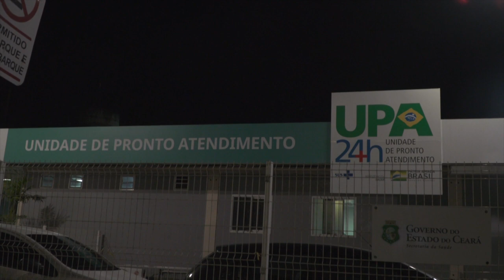Toque de queda en Fortaleza mientras Brasil supera 10 millones de casos de covid-19 | AFP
La policía de Fortaleza impuso un toque de queda para frenar la propagación del coronavirus en el estado de Ceará, mientras los hospitales de la ciudad del noreste de Brasil alcanzan su capacidad máxima.